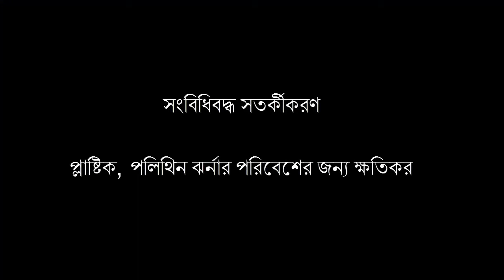Khoiyachora All Waterfall || SHT VLog 11 || খৈয়াছড়া ঝর্না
Khoiyachora is a trail. Khoiyachora has twelve steps. That means Khoiyachora trail has twelve walterfalls. We started our journey from Komlapur Railway Station. We get down from train in Feni Junction. Then we gone to Mohipal and take a bus to Borotakia. From there you can start walking but there are also CNG auto rickshaw that will take you to the starting point of waterfall. From there about 30 minute walk you will reach first step of waterfall.